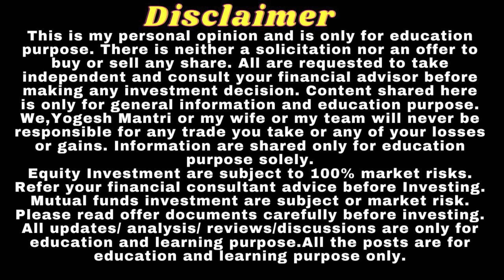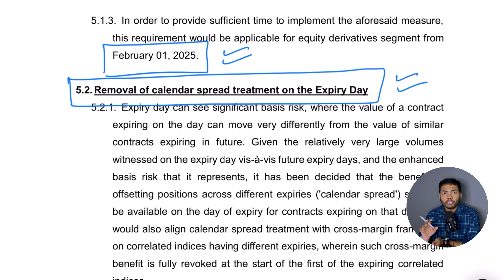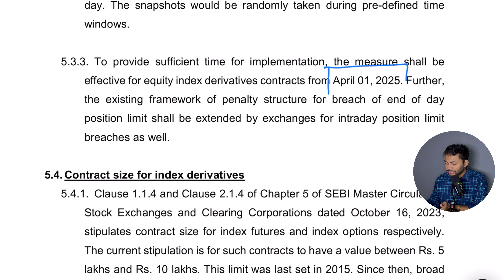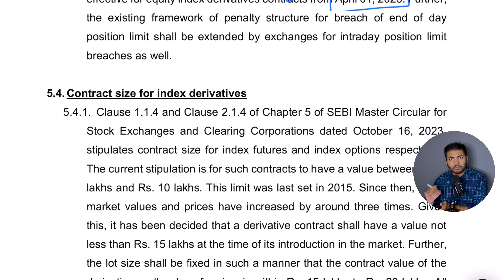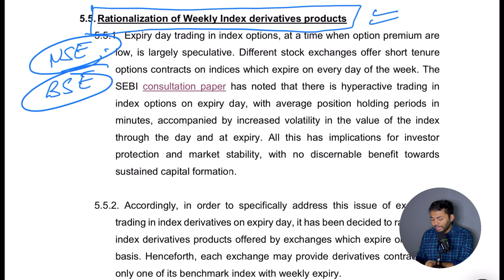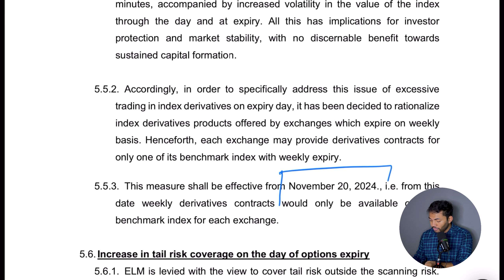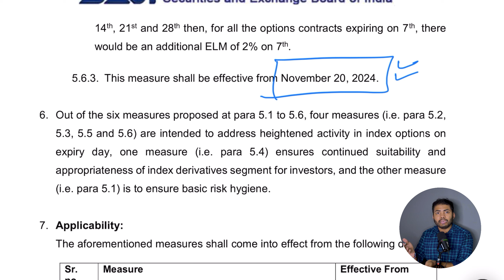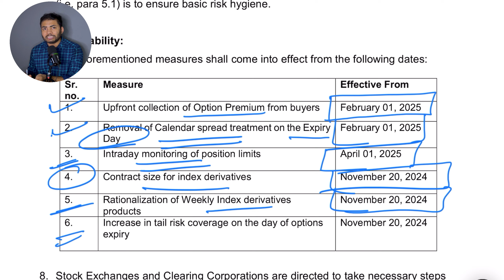SEBI F&O New Rules Alert | 6 Shocking Changes | Impact on Buyers and Sellers | F&O Trading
How to Apply for Buyback in AngelOne